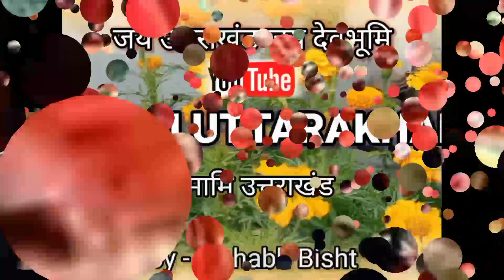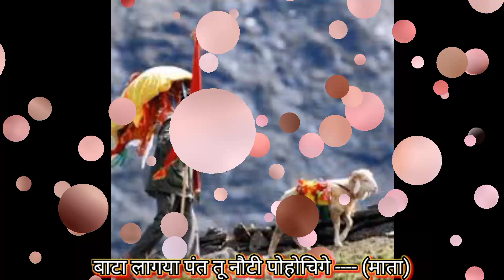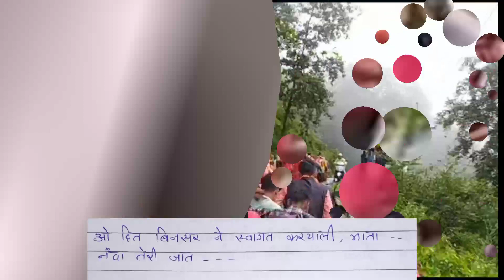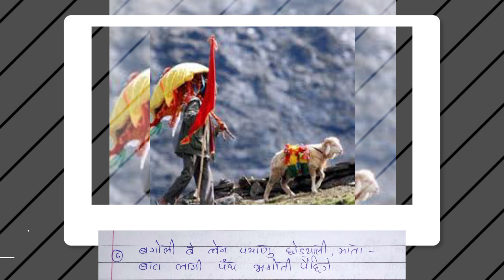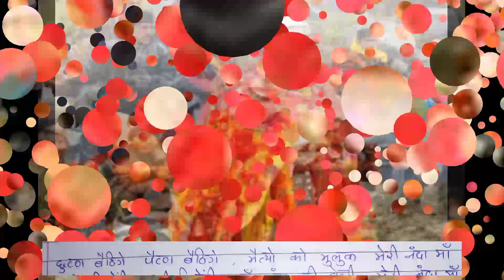नंदा देवी जागर | Lyrics | Mata Rani Bhajan | नंदा देवी राज जात जागर | नंदा तेरी जात पैटन बैठिगे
भजन - नंदा तेरी जात पैटन बैठिगे
स्वर  - ऋषभ बिष्ट

सभी को हमारा प्रेम भरा नमस्कार , हमारे चैनल " नमामि उत्तराखंड " में आपका हार्दिक स्वागत है | हिंदी , कुमाँऊनी , गढ़वाली  भजनो को सुनने के लिए हमारे चैनल "नमामि उत्तराखंड" से जुड़े रहे |

अगर आपको किसी भी भजन का LYRICS चाहिए तो हमें COMMENT BOX में comment करके  जरूर बताये ||